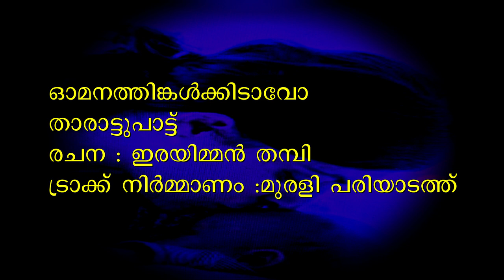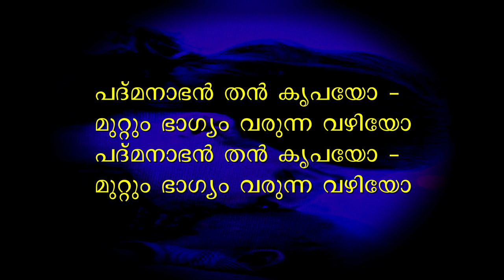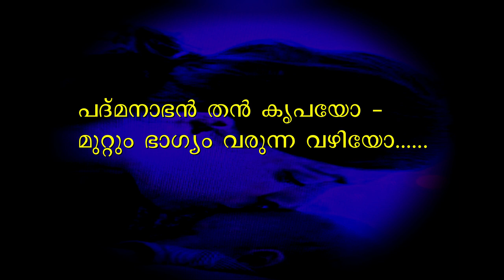Omana thinkal Kidaavo Nalla Komala Thaamara Poovo - Irayimban thampi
Track made by Murali Pariyadath for singing the very famous "Omana thinkal kidavo"